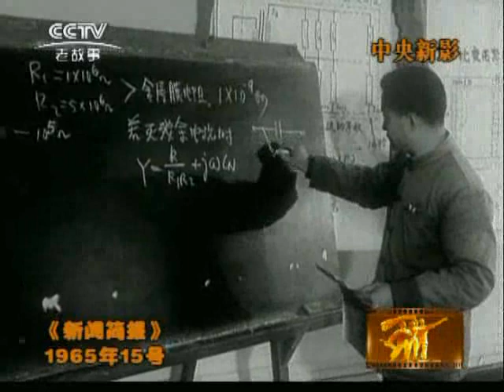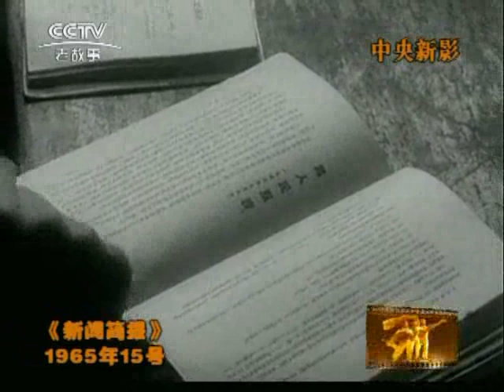1965 15（1965年新闻简报第15号）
吊唁乔治乌-德治同志。好司务长孙乐义。上海科技大学工人班首届学生毕业。“赤道战鼓”演出片段。首都医务人员下乡。硬骨头作风代代相传。